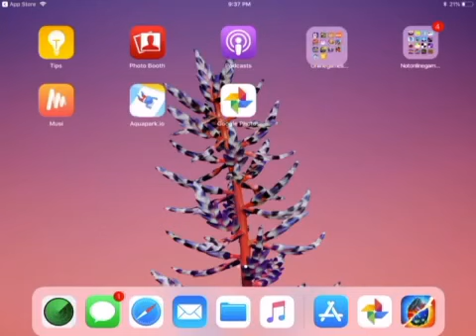How to get sea lion and vapwhirl in Monsters Legends!🐉🐲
This is just my breeding log for sea lion and vapwhirl. This is my first video on yt so make sure to like it up please!